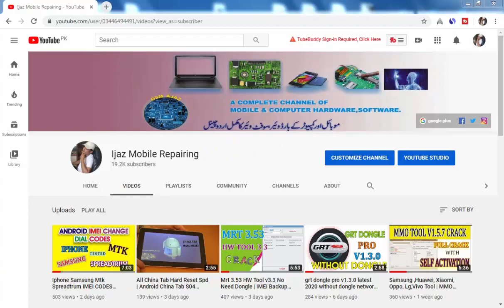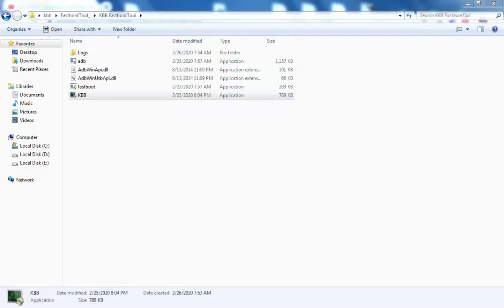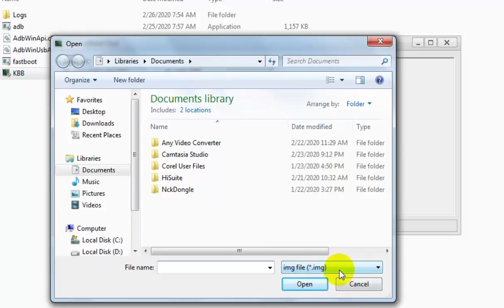KBB FASTBOOT TOOL (2020) | UNLOCK RELOCK BOOTLOADER FRP RESET PATTERN REMOVE